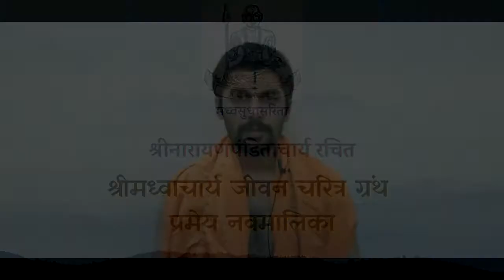Life History of Madhwacharya | Prameya Navamalika | Anu Madhwa Vijaya | (Part 1)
Prameya Navamalika also known as Anu Madhwa Vijaya is written by Narayan Panditacharya. It gives a brief sketch of the Life of Acharya Madhwa in just 32 Stanzas.

प्रमेय नवमालिका या ग्रंथास अणु मध्वविजय असे देखील म्हणतात. हा ग्रंथ नारायणपंडिताचार्य यांनी लिहीला असून आचार्यांच्या जीवन चरित्राचे स्मरण नित्य व्हावे या हेतून केवळ ३२ श्लोकांमध्ये हा ग्रंथ रचला आहे.

"Copyright @मध्वसुधासरिता २०२०. Any reproduction or illegal distribution of the content in any form will result in immediate action against the person concerned.”